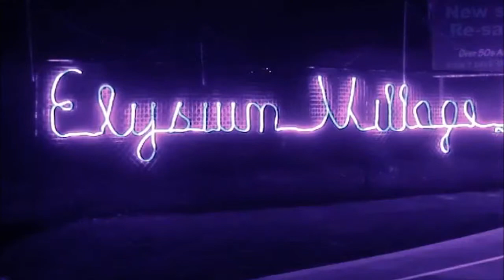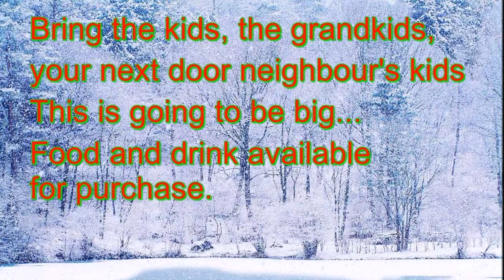Christmas Promo 2Facebook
Last year the Over 50's village that we live in did and Australian First. We decorated the entire village for Christmas. Lights everywhere! Santa with gifts, and a whole lot of people turned up. This year will be bigger and better.